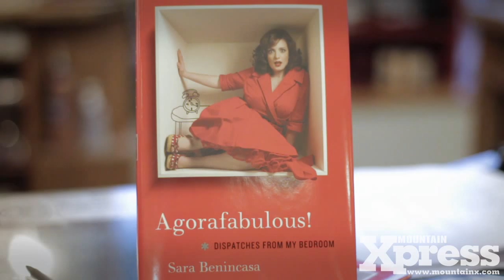Mountain Xpress Interview: Sara Benincasa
Alli Marshall interviews author/stand-up comedian Sara Benincasa.